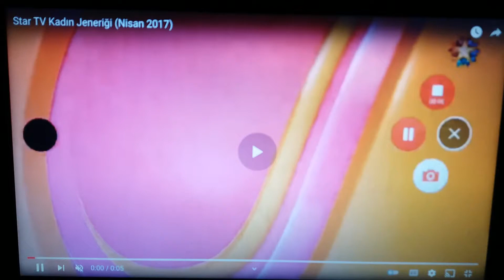Sinema TV - Kadın Kuşağı Jeneriği (Mayıs 2018 - ?)